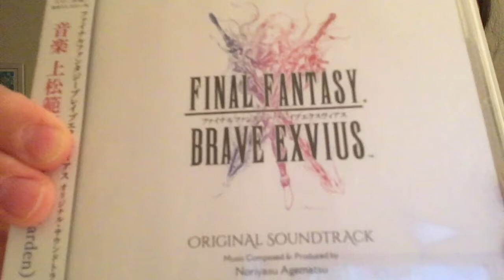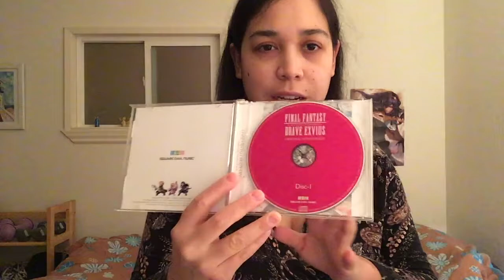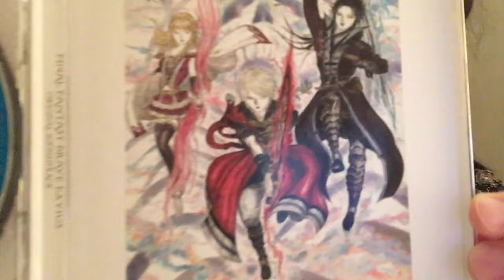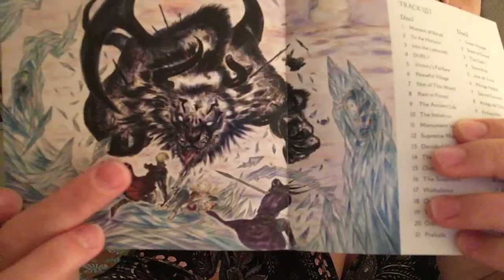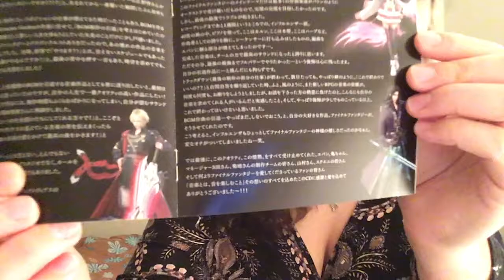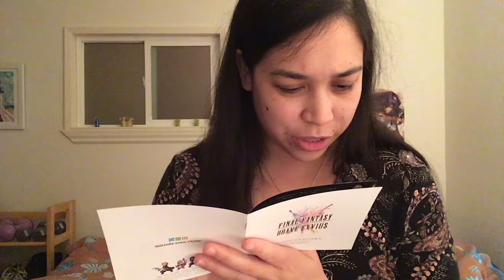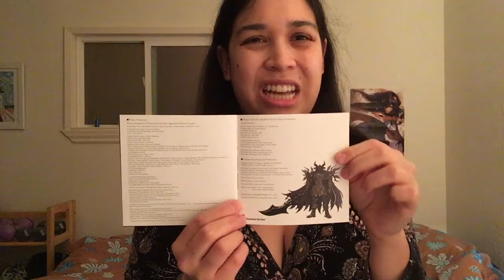Episode 2: Final Fantasy Brave Exvius OST Unboxing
Nothing compares to having a beautiful CD. Nothing compares, nothing compares...

I forgot that when filming, it looks backwards, but flips itself afterward X'D

Check out WT Episode 1, a 3-Part OST Unboxing of Pokémon X&Y, Brave Frontier, and Fire Emblem Fates!

Video game music from a whimsical music theory teacher’s perspective, hence… Whimsically Theoretical :3